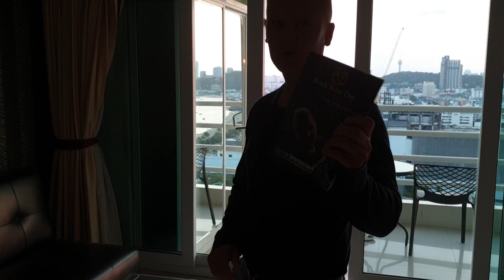Hello from my temporary new office